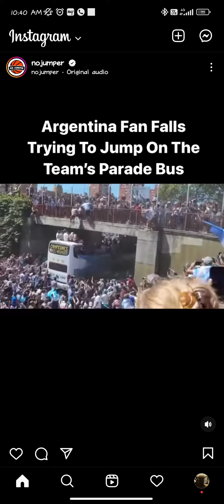Argentina fans fall off bridge amid Argentina world cup celebration